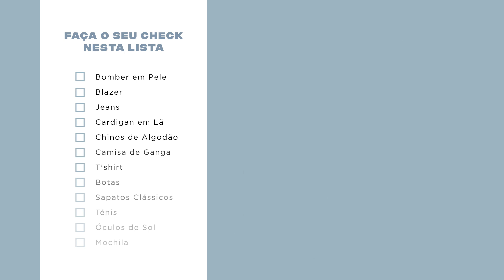Essenciais para Homem | Freeport Lisboa Fashion Outlet | Freeport.PT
Existem peças que são verdadeiros essenciais num guarda roupa masculino. Descubra-as com o Freeport Lisboa Fashion Outlet e faça o check na sua lista!